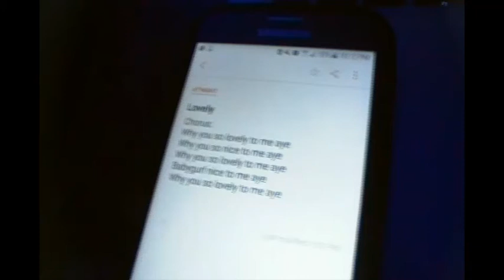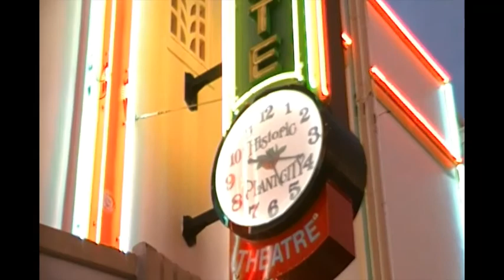Marvin B. - Lovely [OFFICIAL MUSIC VIDEO] (Prod. Tory Beats)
bro/wassup-baby-prod-tory-beats

CRED MUST BE GIVEN IF USED
FOLLOW ME;